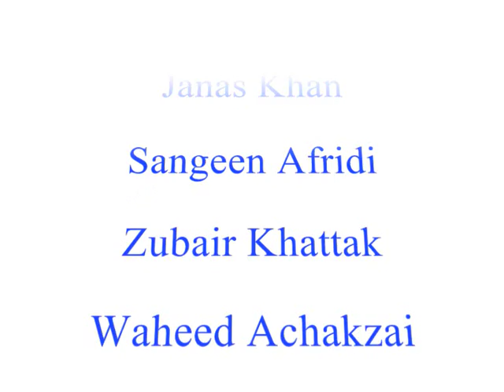Pashto Nice Tapay